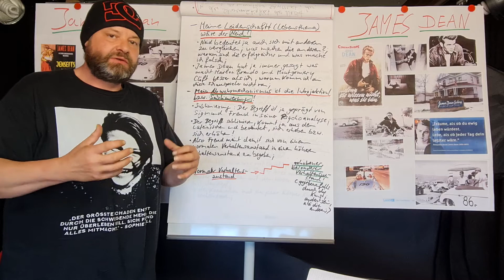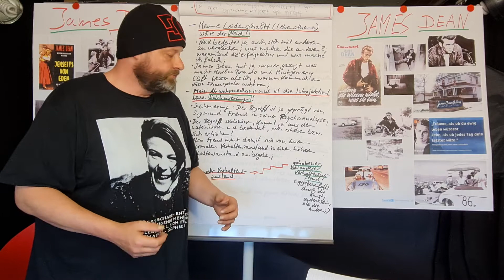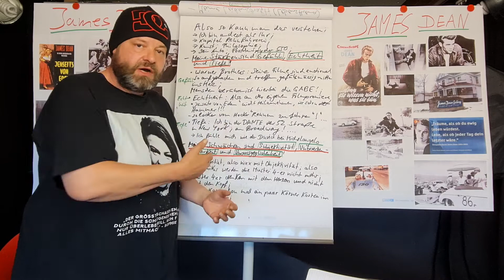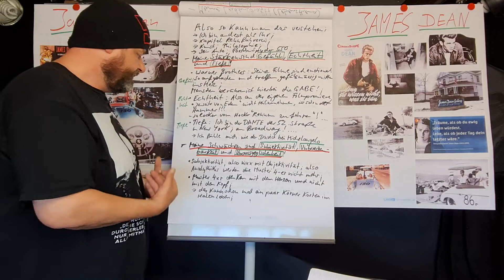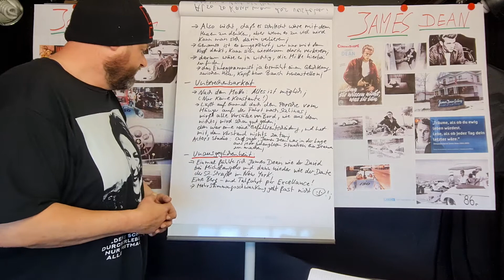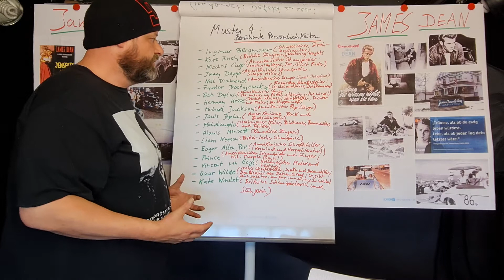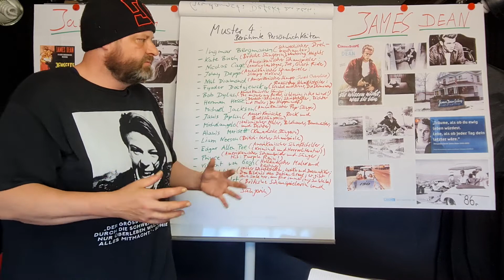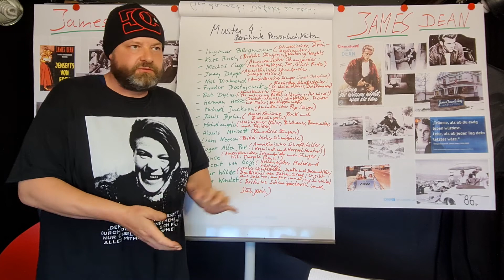JAMES DEAN: EINE AUSFÜHRLICHE ERKLÄRUNG ZU ENNEAGRAMM MUSTER 4...TEIL 2!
Enneagramm Muster 4, erklärt am Beispiel von James Dean. Der Romantiker und Melancholiker at its best !!! Tiefe, Schwere, Echtheit, Gefühl, Tragik und Melancholie sind da an der Tagesordnung! Viel Spass beim anschauen ...:-)...Und schaut auch alle James Dean Videos an, die ich bisher gemacht habe, dann gibt es ein all umfassendes Bild von Muster 4!...LG .euer Jorghinjo. alias Enneagramm on the road.